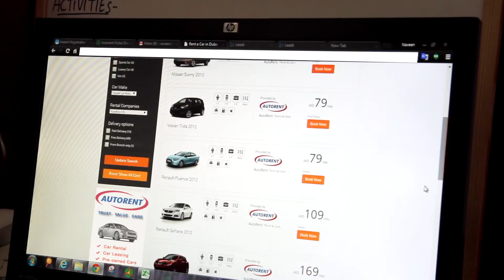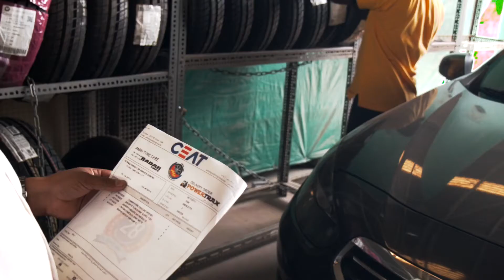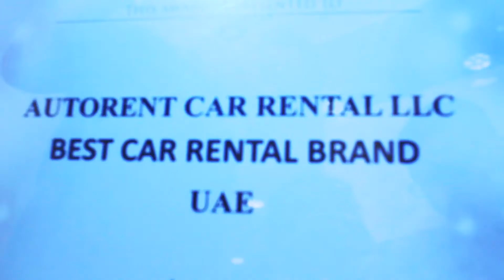Autorent Corporate Video